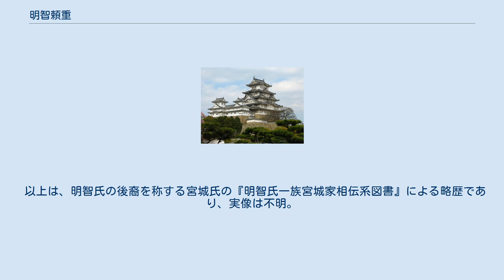明智頼重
明智 頼重（あけち よりしげ）は、南北朝時代から室町時代の武将。
美濃国可児郡明智城主。
美濃守護土岐頼貞の九男長山頼基の子。
土岐氏支流の明智氏の祖、あるいは二代目とされる。
子孫を称する人物としては本能寺の変を起こした明智光秀が著名。
 美濃国池田郡で生まれる。
観応2年（1351年）従兄にあたる明智頼兼の養嗣子となり、土岐明智家の家督と、可児郡明智・同郡姫郷・尾張国海東郡宮村の地頭職を相続する。
その後は養父と同じく可児郡明智城に在城し、また足利将軍家に仕えて従五位下に叙任したとされる。
明徳元年（1390年）出家して浄栄と号し、家督を嫡男の頼篤に譲っているが、その際に可児郡13郷、土岐郡15郷、多芸郡13郷の所領が頼篤へと安堵されており、頼重の代に明智氏は美濃国内に勢力を拡大している事がうかがえる。
応永30年（1423年）明智郷にて82歳で没した。
 兄弟には丸毛氏の祖となった兼貞、日比氏、あるいは藤田氏の祖となった頼澄（頼隆）、岩手氏の祖となった岩手満頼（外山頼行）がおり、また子には嫡男・頼篤のほか、肥田氏を称した頼寿、池田氏を称した頼利、福島氏を称した頼衛、惟任氏と称した頼秀（彦六）、米田氏を称した末子の九郎がいたとされる。
 以上は、明智氏の後裔を称する宮城氏の『明智氏一族宮城家相伝系図書』による略歴であり、実像は不明。